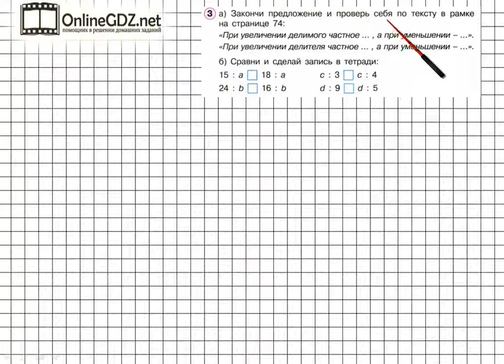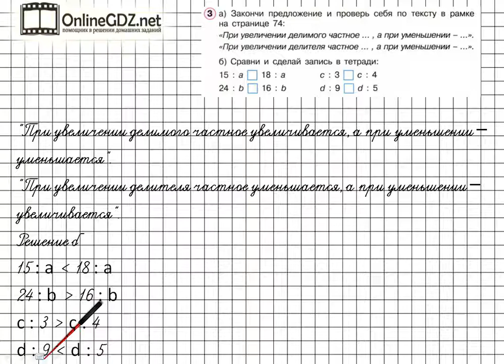Урок 31 Задание 3 – ГДЗ по математике 2 класс (Петерсон Л.Г.) Часть 2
В данном номере заканчиваем предложение и проверяем себя по тексту в рамке на странице 74. Сравниваем и делаем записи.